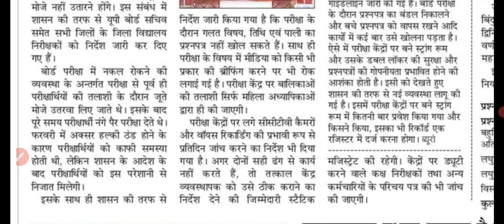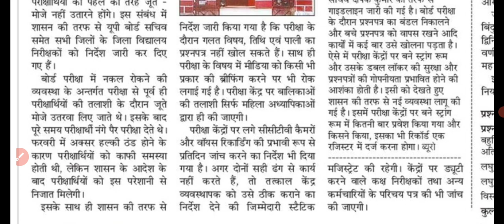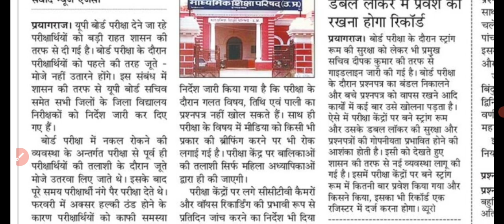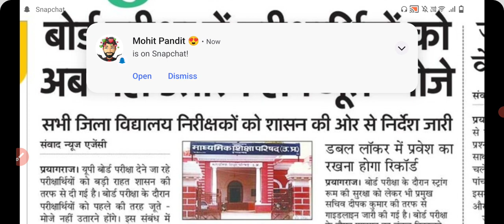Board exam update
boardexamupdate